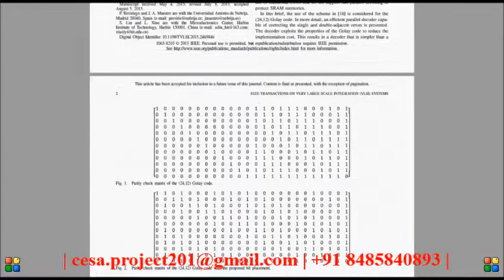An Efficient Single and Double Adjacent Error Correcting Parallel Decoder for the 24/12 Extended Gol